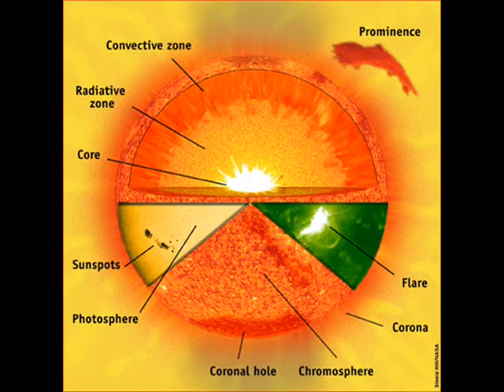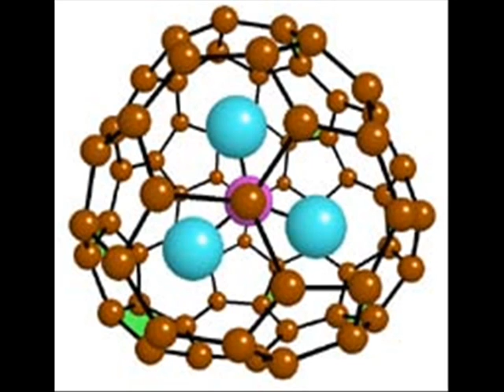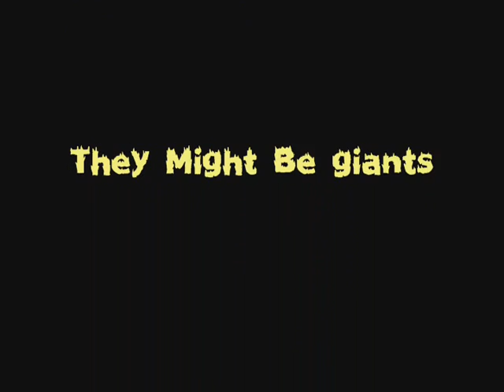Why Does the Sun Shine?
Science video introduction to the Sun.  My first one was great, but I never saved the file properly, and then reboot issues, etc.  So, this was my second lamer attempt.  Eighth graders don't care, so it's fine.